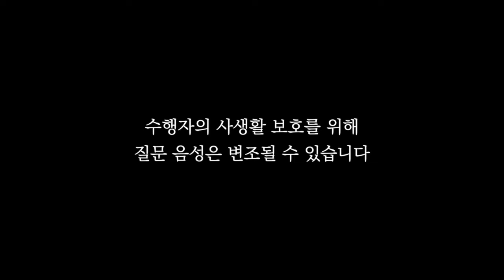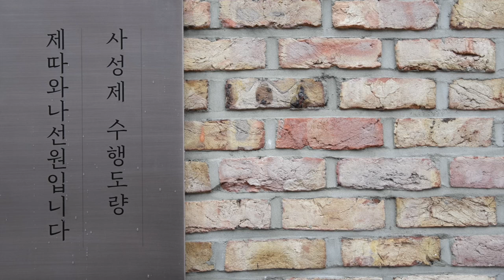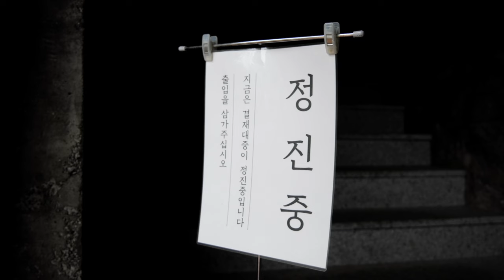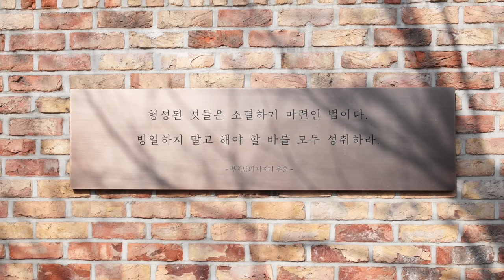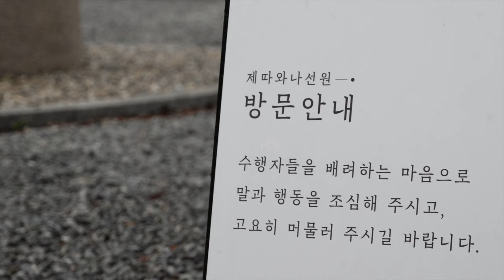종교가 다른 가족에게 불법을 알려주고 싶습니다ㅣ일묵스님ㅣ제따와나선원 수행법담 573.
◆ timeline
00:00 Q.종교가 다른 가족에게 불법을 알려주고 싶습니다
01:47 상대방의 조건을 먼저 존중해줘야 합니다
02:20 Q.제가 수행을 통해 변화하는 것을 보여줘야 하는데 아직 부족한 것 같습니다
03:00 스스로 변화하는 모습을 보여주는 것이 좋지만 상대에게 강요할 순 없습니다
04:35 Q.인과의 두려움을 알 수 있게 하는 윤회를 알려주는 방법이 좋을까요?
04:45 삶에서 현실적인 괴로움을 덜 수 있는 유익함을 전하기